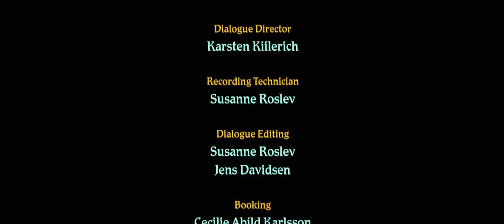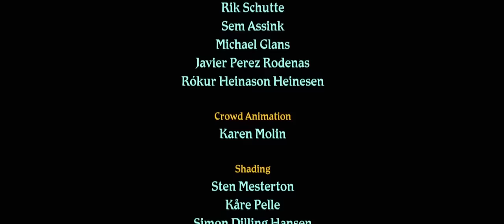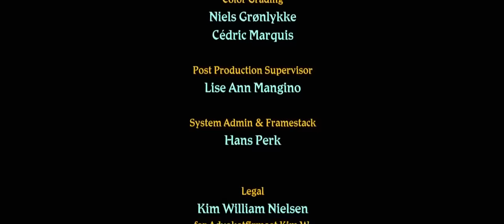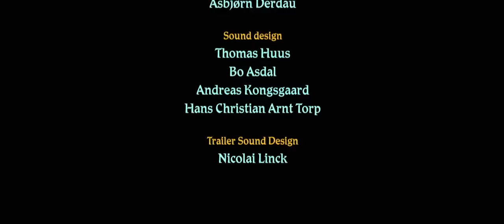New cartoon movie in Hindi 2023 Hollywood Animation movies Hindi cartoon in Hindi dubbed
Tags.

Hindi cartoon movies
Animated movies in Hindi
Best Hindi dubbed cartoon movies
Top Hindi cartoon movies for kids
Latest Hindi cartoon movies
Popular Hindi animated movies
Funny Hindi cartoon movies
Action-packed Hindi cartoon movies
Family-friendly Hindi animated movies
Hindi dubbed Hollywood cartoon movies
Hindi cartoon movies for children
Hindi cartoon movies for toddlers
Best Indian animated movies in Hindi
Hindi dubbed cartoon movies full movie
Hindi cartoon movies online
Indian animation movies in Hindi
Hindi animation movies for kids
Hindi animation movies with moral values
Hindi dubbed cartoon movies for free
Hindi cartoon movies with good songs and music
Classic Hindi cartoon movies
Indian mythological cartoon movies in Hindi
Hindi animated movies based on Indian culture
Hindi animated movies with social messages
Hindi dubbed cartoon movies download
Animated films in Hindi
Hindi animated movies for children
Hindi cartoon movies on YouTube
Hindi dubbed cartoon movies online
Indian animated movies in Hindi
New Hindi cartoon movies
Hindi animated movies with good stories
Best Hindi cartoon movies of all time
Animated Hindi movies for kids
Hindi animation movies for toddlers
Hindi animation movies for family
Hindi animation movies on Netflix
Indian animation movies for kids
Hindi animated movies with comedy
Hindi animated movies on Amazon Prime
Top 10 Hindi cartoon movies
Hindi animation movies for free
Hindi dubbed animated movies for kids
Best animated movies dubbed in Hindi
Hindi cartoon movies with subtitles
Hindi animated movies based on mythology
Hindi dubbed cartoon movies for mobile
Hindi dubbed cartoon movies watch online
Indian animated movies for toddlers
Hindi animated movies with action
Hindi cartoon movies with moral values
Hindi animated movies for preschoolers
Hindi cartoon movies with animals
Indian animation movies with good messages
Hindi animation movies for learning
Hindi animated movies on Disney+ Hotstar
Hindi dubbed cartoon movies 2021
Animated films for toddlers in Hindi
Hindi animation movies for entertainment
Hindi animated movies with adventure
Hindi animation movies for education
Indian animation movies on Netflix
Hindi cartoon movies with superheroes
Hindi animated movies for fun
Hindi animated movies with magic
Hindi cartoon movies for family
Hindi animated movies with fantasy
Hindi cartoon movies for adults
Indian animated movies with
network error
good animation quality
70. Best Hindi cartoon movies for kids under 5

Hindi animated movies for girls
Indian animation movies with great music
Hindi animated movies with positive messages
Hindi cartoon movies for boys
Hindi animation movies with strong female characters
Hindi dubbed cartoon movies 2022
Hindi animated movies with inspiring themes
Indian animation movies for family
Hindi cartoon movies about friendship
Hindi animation movies about nature
Hindi animated movies about history
Hindi cartoon movies about animals and nature
Hindi animated movies about teamwork
Indian animation movies with humor
Hindi cartoon movies about magic and fantasy
Hindi animated movies with good lessons
Hindi dubbed cartoon movies on MX Player
Hindi animated movies with moral messages
Hindi cartoon movies with colorful animation
Indian animation movies with adventure and thrill
Hindi animated movies for kids to learn from
Hindi animation movies with great voice acting
Hindi dubbed cartoon movies on Voot
Hindi cartoon movies for the whole family to enjoy
Indian animation movies about culture and tradition
Hindi animated movies with music and dance
Hindi cartoon movies with good values
Hindi animation movies with creativity and imagination
Hindi dubbed cartoon movies on Jio Cinema
Best Hindi animated movies for kids and adults
Hindi cartoon movies with good characters
Indian animation movies with inspiring stories
Hindi animated movies about self-discovery
Hindi cartoon movies about bravery and courage
Hindi animation movies with humor and laughter
Hindi animated movies with heartwarming stories
Hindi dubbed cartoon movies on Zee5
Hindi cartoon movies with great storytelling
Indian animation movies with environmental themes
Hindi animated movies with positive role models
Hindi dubbed cartoon movies on Disney+ Hotstar
Hindi cartoon movies with adventure and excitement
Hindi animation movies with unique concepts
Hindi animated movies with a touch of magic
Hindi cartoon movies with memorable moments
Indian animation movies with moral dilemmas
Hindi animated movies with family values
Hindi dubbed cartoon movies on Amazon Prime

DISNEY MOVIES